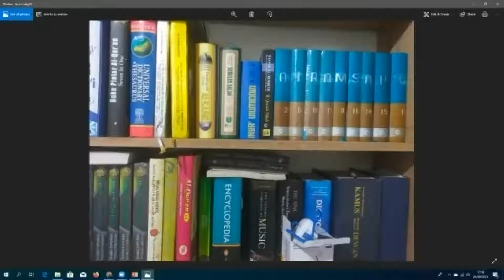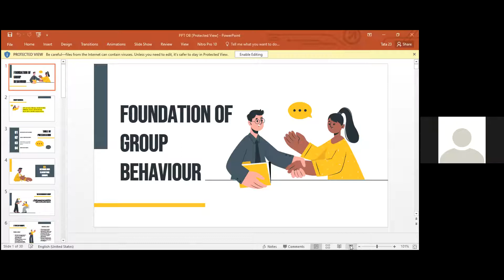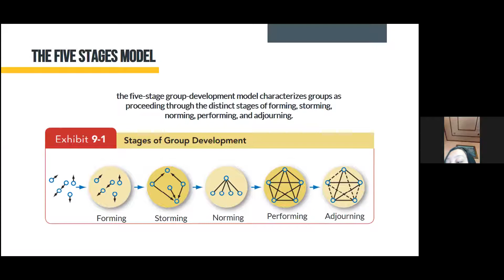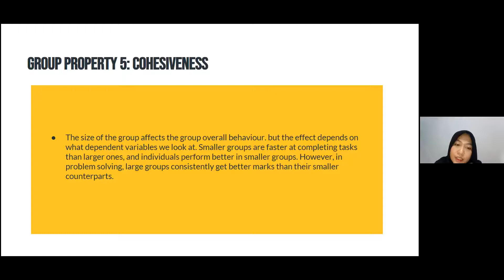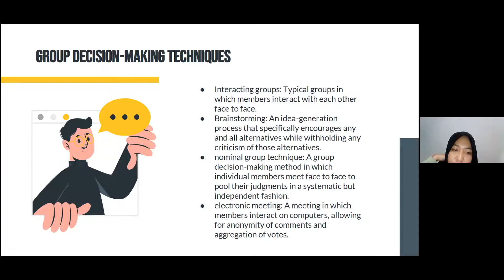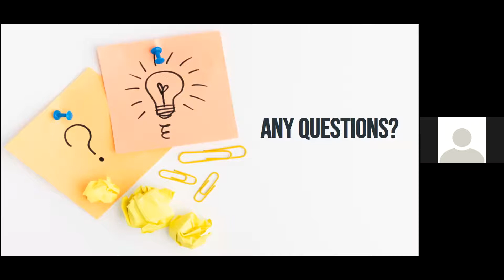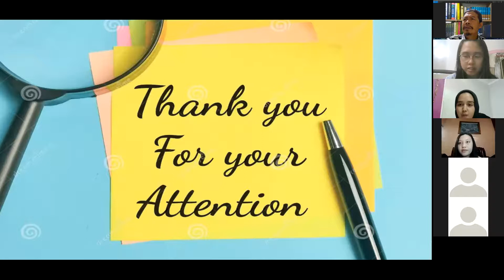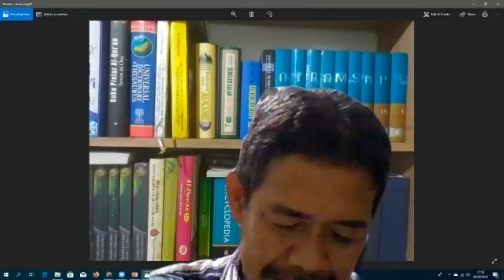THE FOUNDATION OF GROUP BEHAVIOR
LECTURER : ADI MURSALIN,SE,MM.,CPHCM